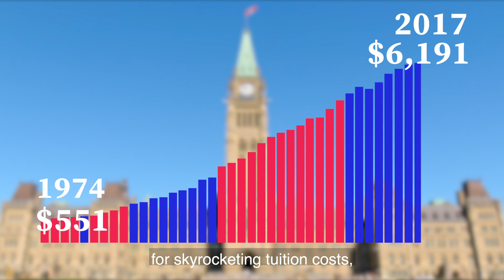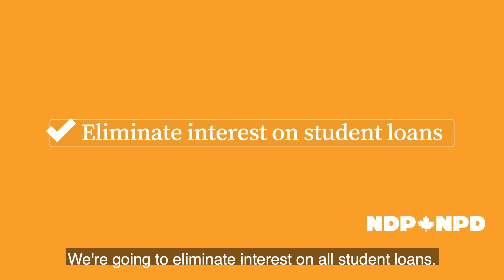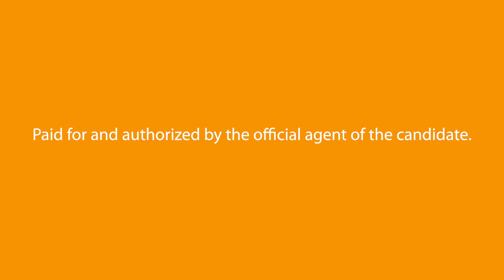Rising Costs of Post-Secondary Education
Heather talks about the challenges of paying for post-secondary education in Canada, and how the NDP will make education more affordable for all Canadians.